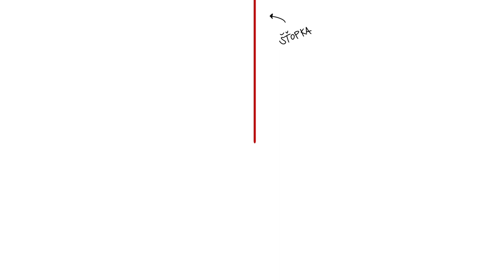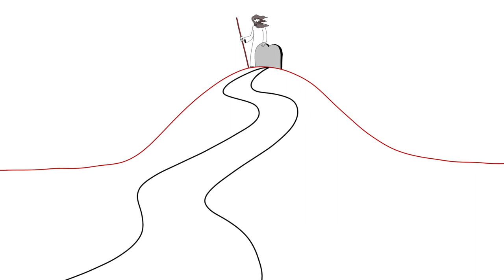VÍRA - Červená nit Bible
Kniha dávno zapomenutá, nebo výjimečná? Je nazývána Knihou knih. Pro některé klenot, pro jiné zbytečnost... Její zpráva je prý nadčasová. O čem vlastně je a co se jí vine jako červená nit?